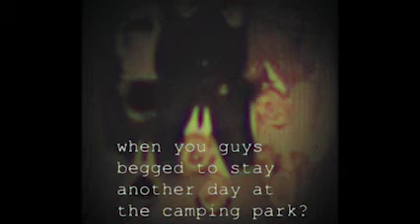i miss you